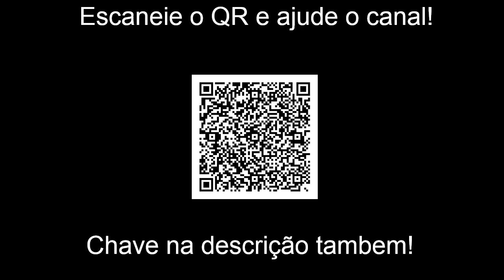Walkthrough Atelier Ryza: Ever Darkness & the Secret Hideout (PS4) - Parte 2 - A Alquimia!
Eu disse que esse jogo teriam partes só de dialogo, então segura este forninho aê!
PS: Sempre acompanhe até o fim pra não perder a piadinha!

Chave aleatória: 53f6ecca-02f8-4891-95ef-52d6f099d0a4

*Na parte 2, Ryza e seus amigos visitam Empel e Lila que agora estão alojados na cidade, e cada um pede algo a eles. Lent quer ser treinado por Lila e ficar mais forte, Tao ser ensinado a ler os livros que tanto anseia e Ryza aprender a belíssima e poderosa alquimia. Será que conseguirão?

*Equipe:
*Ryza LV5
*Lent LV5
*Tao LV5

*][Parceiros][*